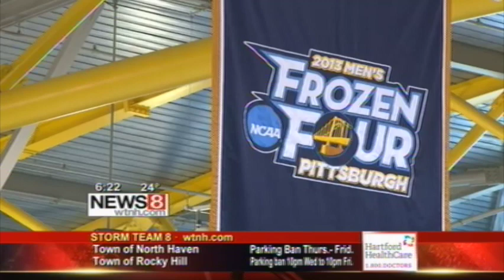Quinnipiac Men's Ice Hockey vs. Yale Preview on WTNH - February 12, 2014